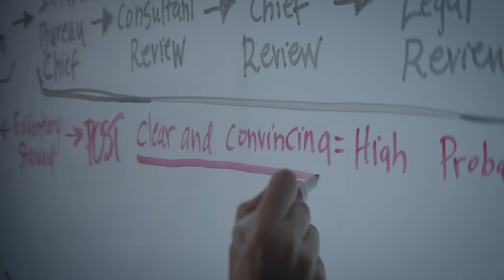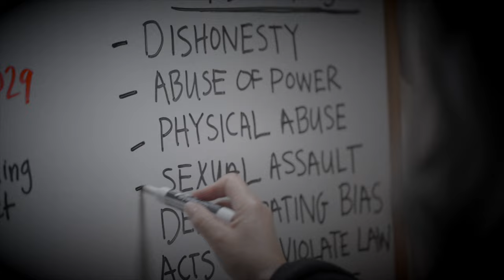Peace Officer Certification and Decertification Series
This informational seven-part video series guides viewers through recent changes to certification for California peace officers, including discussions on allegations of serious misconduct, the investigative process, the legal review process, and the change in the relationship between California peace officers and the Commission on Peace Officer Standards and Training.